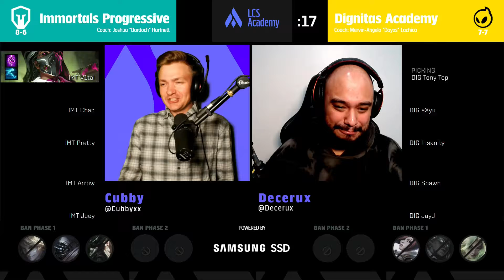IMTA vs DIGA | Week 3 Game 1 | 2022 LCS Academy SummerSplit | IMT Progressive Academy vs DIG Academy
VOD of Immortals Progressive Academy vs. Dignitas Academy Game 1

2022 LCS Academy Summer Split